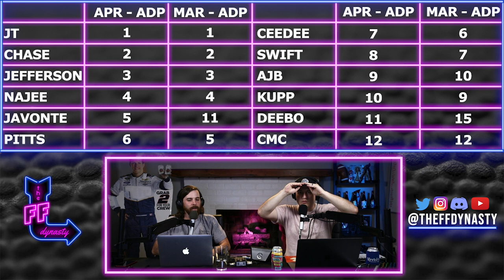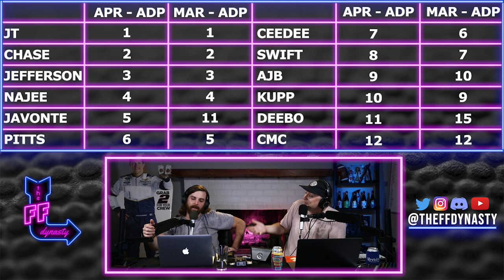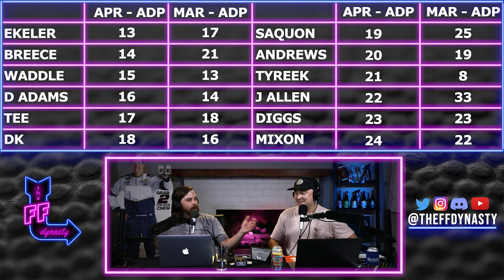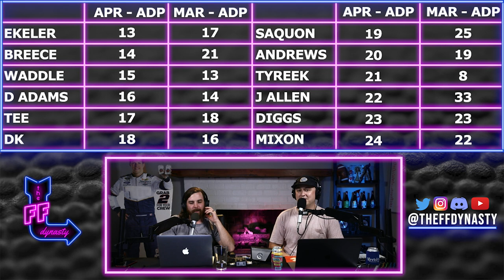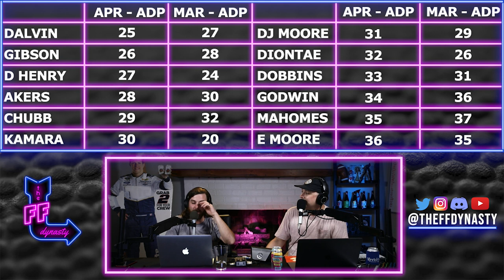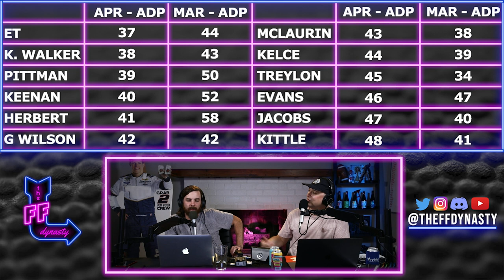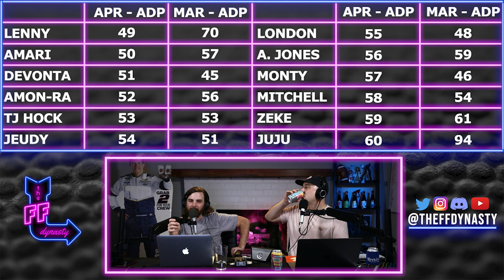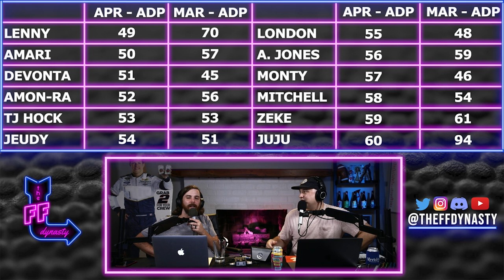TOP 50 ADP review - Dynasty Startup Draft & Trade Strategy w Rookies - 2022 Dynasty Fantasy Football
Dynasty Startup Draft season is about to kick off and we review the latest Dynasty League Football ADP.  One of the best things you can do to prepare yourself for your dynasty startup draft is to know the pulse of player value amongst the industry.  You may like player B more than player A but understanding Average Draft position will help you to not reach unnecessarily during your draft.  It helps create WRs & RBs tiers as well as open up possible trade opportunities.  We're here all offseason to help develop your dynasty startup draft strategy

Join Live Dynasty Mock Drafts and get access to the discord channel by hopping over to:

TimeStamps:
(1:34) - Round 1 review of DLF dynasty startup mock draft ADP
Javonte Williams climbs up the rankings, Ceedee Lamb value still holding, Cooper Kupp & Deebo Samuel being taken too high?
(5:26) - Round 2 review of DLF dynasty startup mock draft ADP
Breece Hall staking his dynasty claim (like we predicted), Jaylen Waddle holds strong even with the Tyreek Hill addition, Saquon Barkely is climbing up the rankings, Never take a QB in the 2nd round of a 1QB dynasty startup draft
(10:00) - Round 3 review of DLF dynasty Startup Mock draft ADP
Dalvin Cook and Derrick Henry value still holding up, What to do with JK Dobbins if they sign Melvin Gordon?
(12:43) - Round 4 review of DLF dynasty Startup Mock draft ADP
Travis Etienne and Kenneth Walker continue to climb, all the San Diego Chargers values go up?,  Rookie Wide Receivers make their first appearance with Garett Wilson and Treylon Burks, Josh Jacobs is a nice dynasty trade target
(15:43) - Round 5 review of DLF dynasty Startup Mock draft ADP
Leonard Fournette climbs way up, time to take a stand on Amari Cooper's dynasty value, Jerry Jeudy vs Drake London, David Montgomery is always a strong value, Ezekiel Elliott Zero RB draft strategy, Juju Smith-Schuster will finally be unleashed…again

Dynasty Mock Drafts are a way to hone in your Dynasty Rookie Rankings/Tiers.  In the heart of Rookie Season we have your Rookie Fever cure.